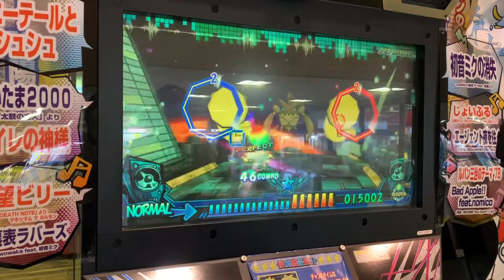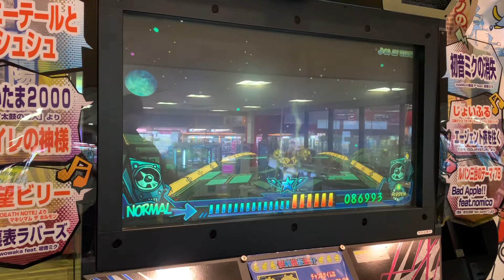GO MY WAY!!(NORMAL-二丁拳銃-HIDDEN/フルコンボ)【ミュージックガンガン！2】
Lv.7
149コンボ(75-74)
「HIDDEN」モード使用